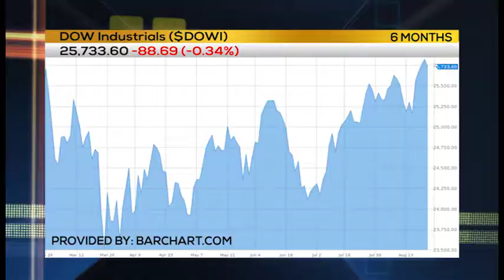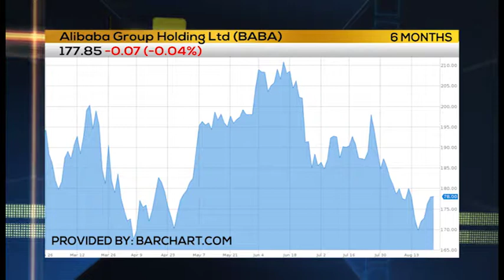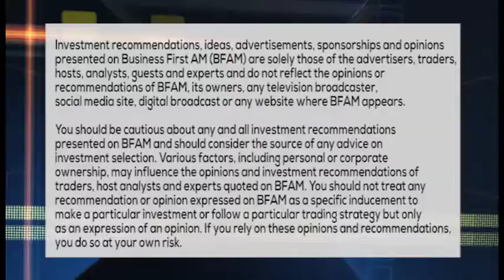TRADER RUNDOWN: Netflix in Focus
Trader Paul Foster is setting up for Alibaba earnings.